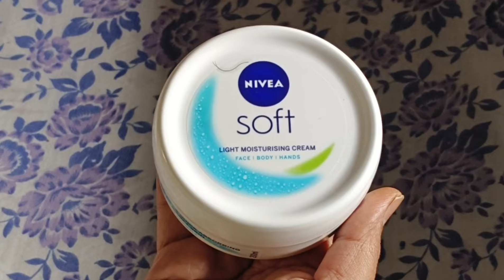Nivea soft light moisture cream review